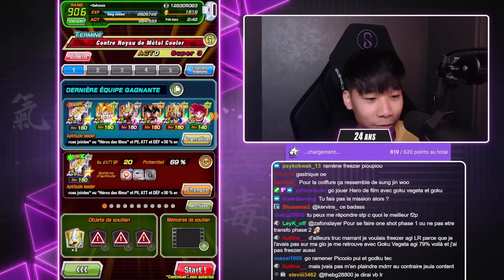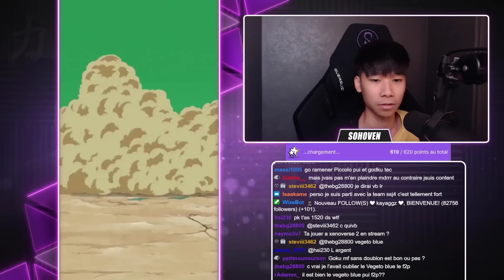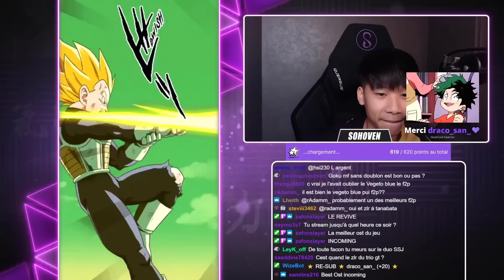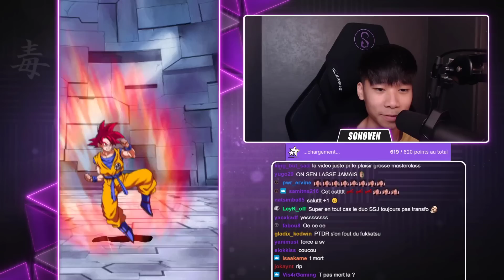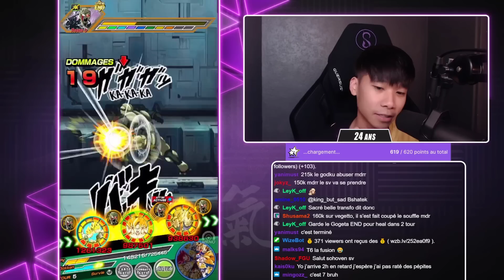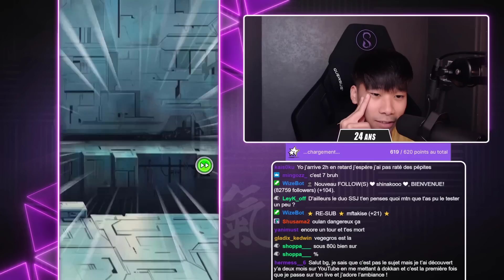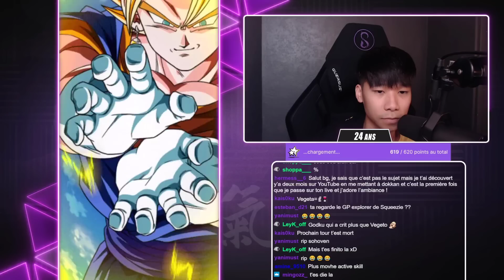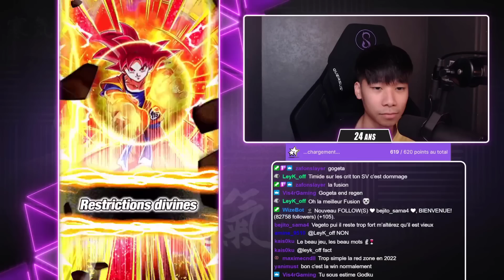MON VEGETTO ZLR 48% CRIT !! Mission Red Zone Noyau Métal Cooler | Dokkan Battle